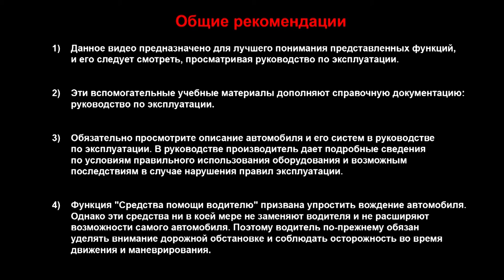ПОМОЩЬ ПРИ ТРОГАНИИ НА ПОДЪЕМЕ